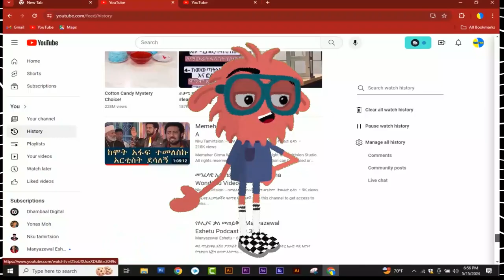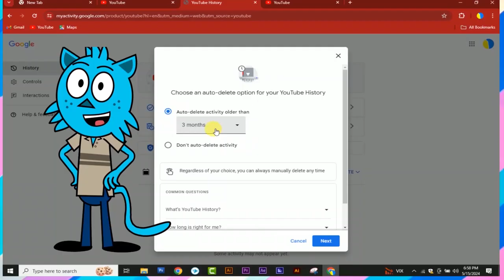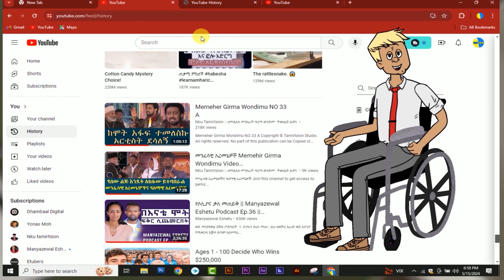How to delete youtube search history permanently| ሰርች ሂስትሪ ማጥፋት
how to delete youtube search history permanently
how to clear youtube search history,delete youtube search history
how to delete youtube search history,how to clear youtube history
clear search history in youtube,delete search history youtube app
youtube,clear youtube search history